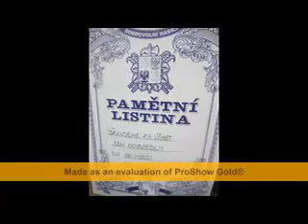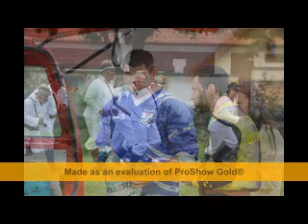120. výročí SDH Domanín